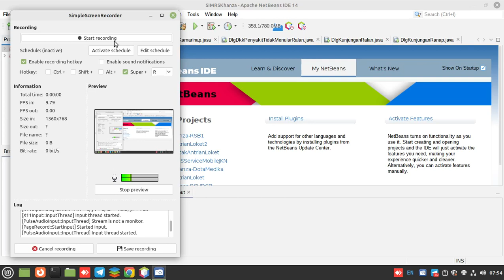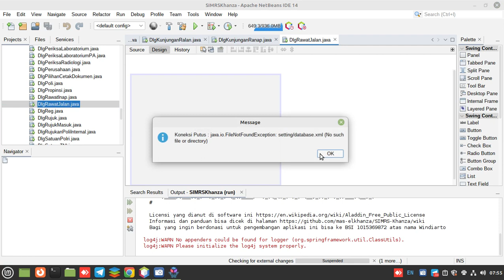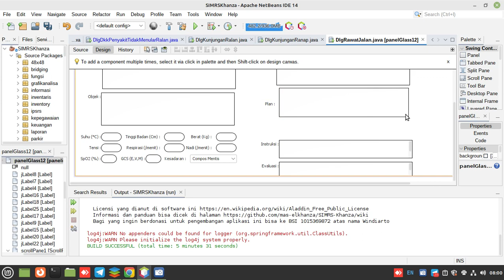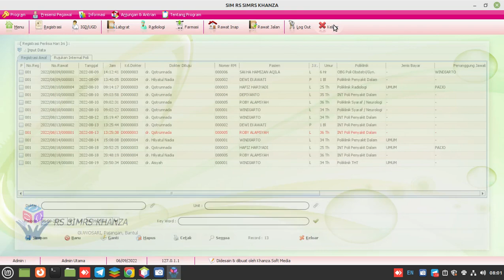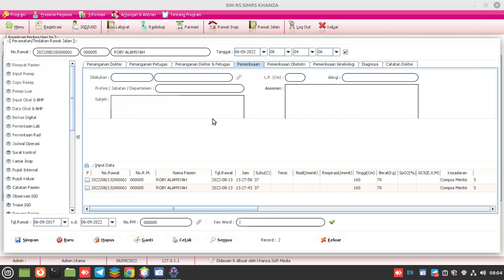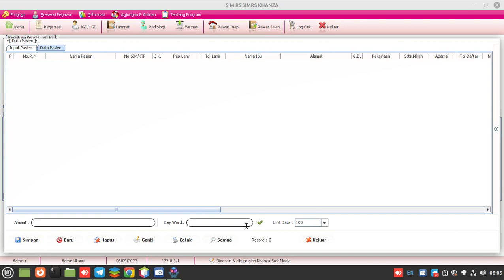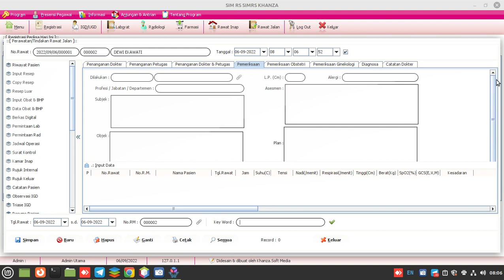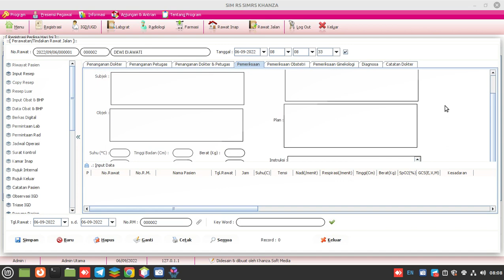Cara Memperbesar Kotak Di Menu Pemeriksaan SIMKES Khanza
Belajar Pemrograman SIMKES Khanza Java GUI Desktop Netbeans 14